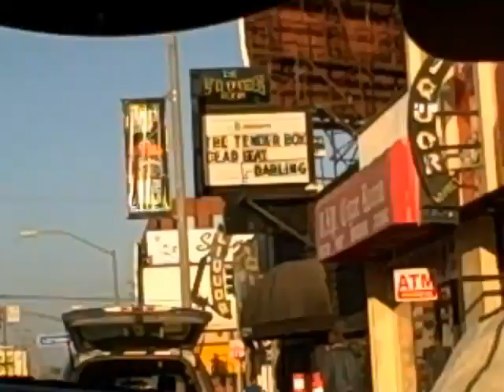Deadbeat Darling ::: The Viper Room ::: May 19th, 2010